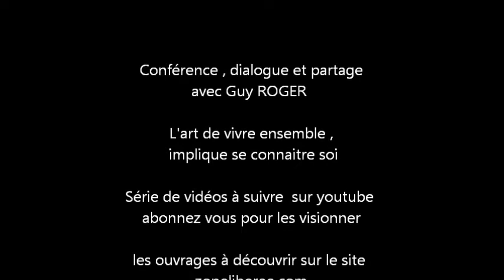Laisser être sa vraie nature, déconditionne l'esprit... Guy ROGER ZONE LIBRE (4)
Conférence,  dialogue et  partage du 21 avril 2018 (4)